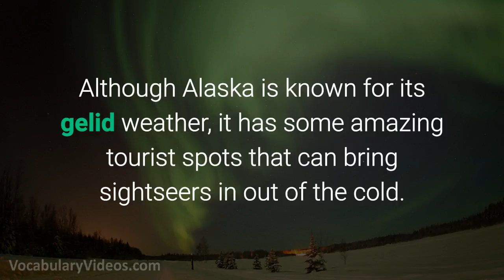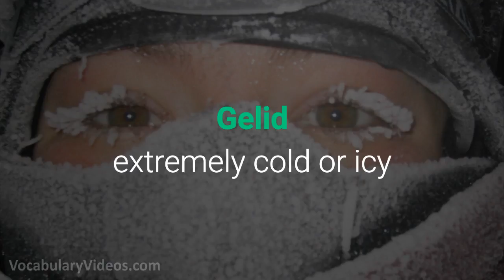Learn English Words: GELID - Meaning, Vocabulary with Pictures and Examples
What does Gelid mean? Learn the meaning of Gelid as we define this advanced vocabulary word with a simple definition, pictures, example sentences, English pronunciation and audio.

Gelid definition (adjective) extremely cold or icy

Gelid pronunciation: jel-id

Examples of Gelid in a sentence:

1. The swimmer immediately regretted wading into the gelid waters, as the coldness of the lake was almost unbearable.

2. Gelid air from the Arctic Ocean made even the penguins shiver.

3. Gelid temperatures stopped many beach goers in as the cold snap swept through the area.

4. Although Alaska is known for its gelid weather, it has some amazing tourist spots that can bring sightseers in out of the cold.

5. In the gelid climate, nomads hunted for seals and fished along the icy banks.

Gelid synonyms and other related words for Gelid